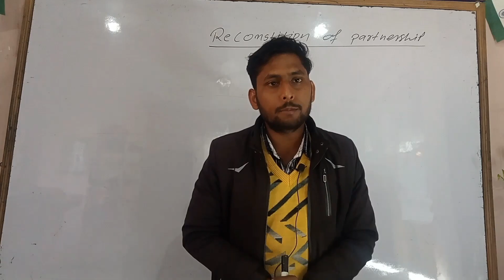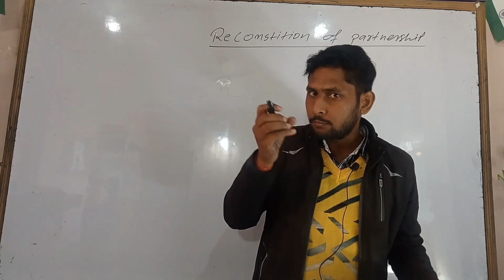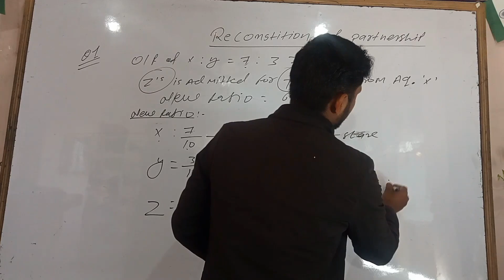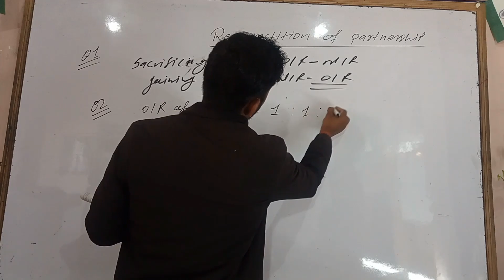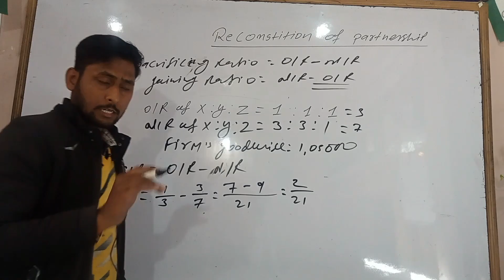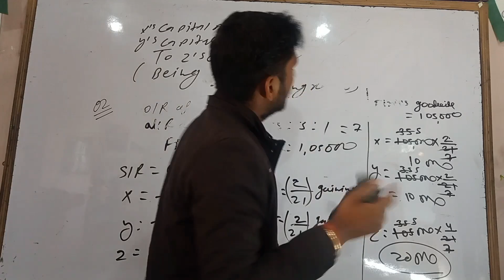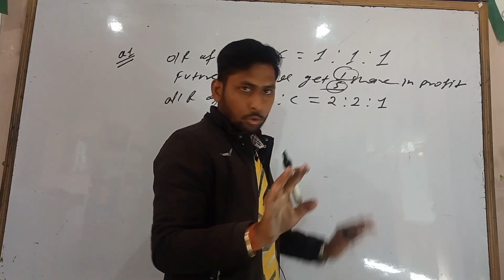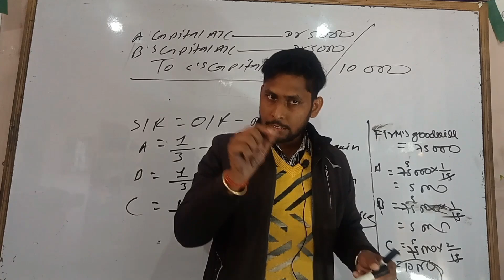JAC BORD#CRASH CLASS 2023-24#RECONSTITUTION OF PARTNERSHIP FIRM #80%+MARKAS Achieve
JAC BORD#CRASH CLASS 2023-24#RECONSTITUTION OF PARTNERSHIP FIRM #80%+MARKAS Achaving

Rishi commerce Academy HZB
Jhinjhirya pool kora road hazaribagh